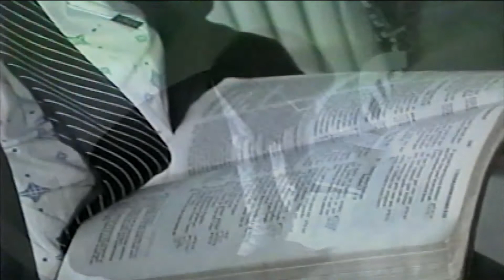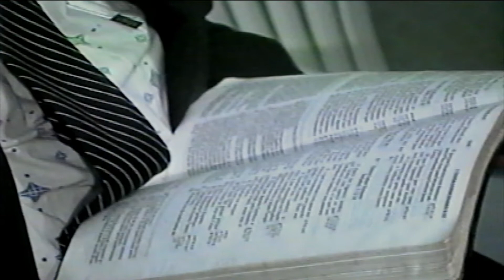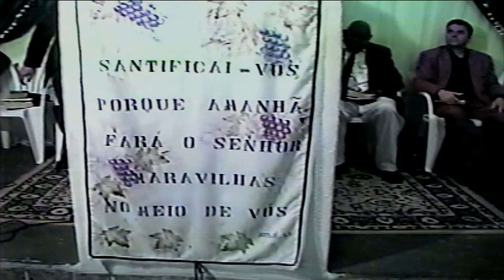ASSEMBLEIA DA MISSÃO ANO 2001 MENSAGEM JESUS ESTA VOLTANDO 06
ASSEMBLEIA DE DEUS A MISSÕES PASTOR MARCOS